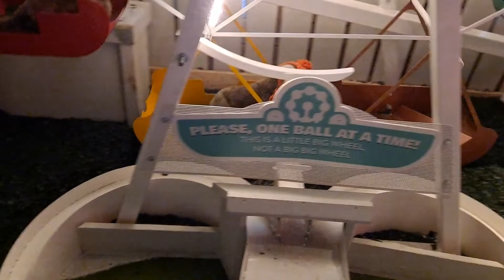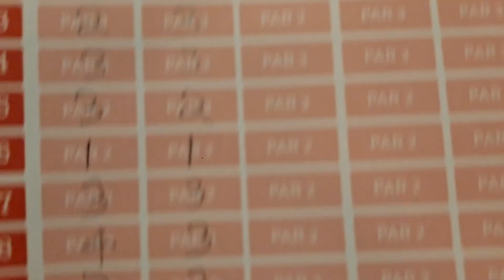Caddies Crazy Golf 18/06/2022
Second Episode of Our Crazy Golf Year Long Competion.